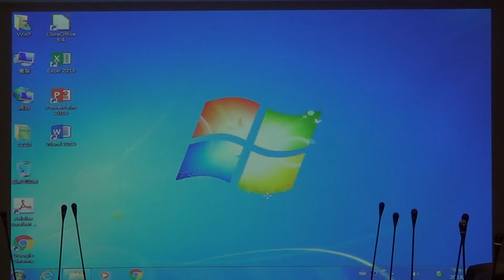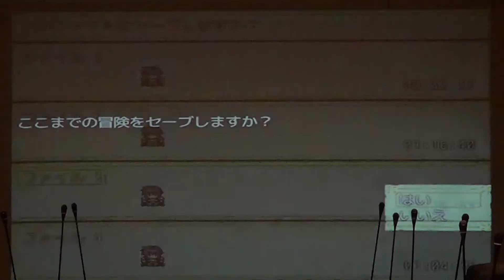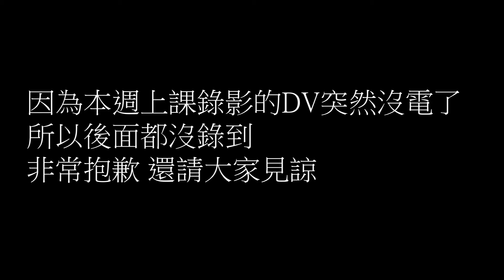企劃課EP8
2018成功大學遊戲實務工作坊 企劃課 EP8
課程日期：2018/12/20